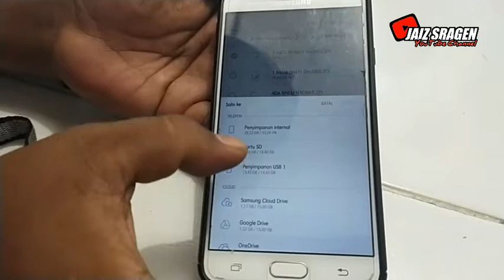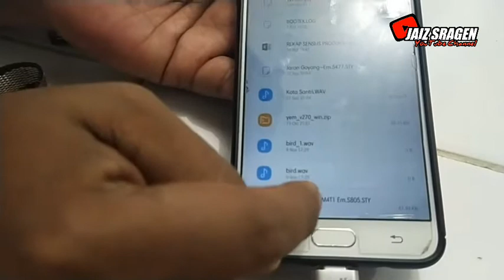CARA MEMINDAHKAN FILE STYLE KEYBOARD DARI HP KE FLASHDISK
masih ada yg bingung download lewat Hp
trus gmn cara mrngekstraknya
gmn cara memindahkan file tersebut.
ini jawaban buat temen2 yg bertanya kemarin di wa. silahkan disimak cara memindahkan file style dari Hp ke flashdisk...
terimakasih kawan.